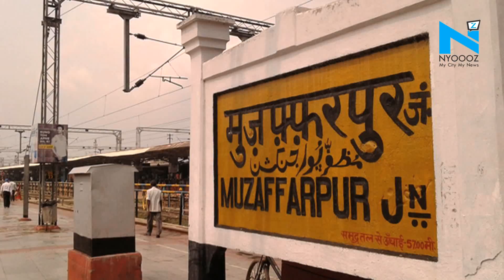FIR against ‘The Accidental Prime Minister’ cast Anupam Kher & Akshaye Khanna